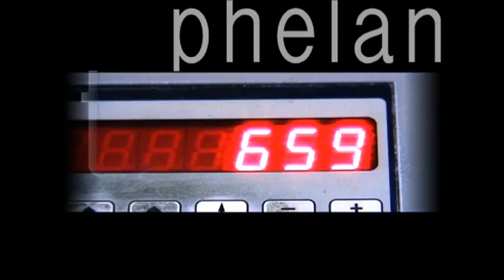Tom Phelan Showreel 2010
The 2010 Showreel for Tom Phelan.